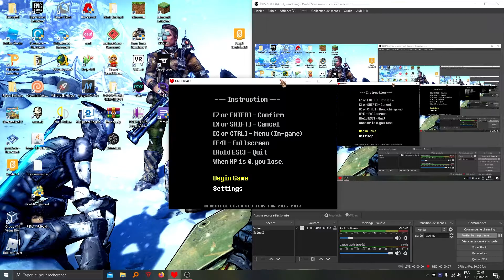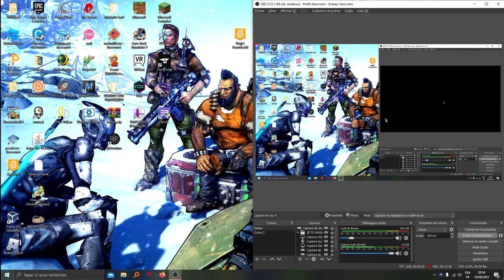Agréssée par une Fleur (Undertale#1)